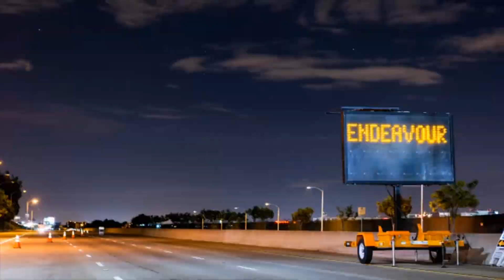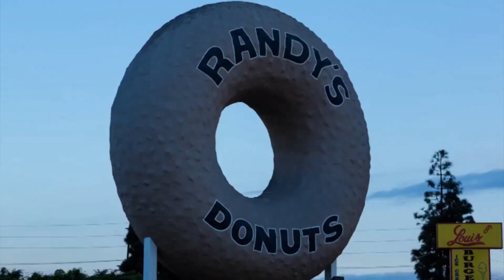S Tune - Urban Silence (Original Chillout Mix)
Video Edition and Channel - Mcsclion